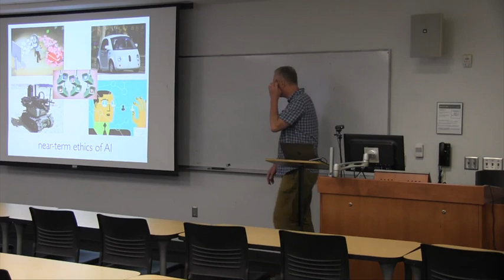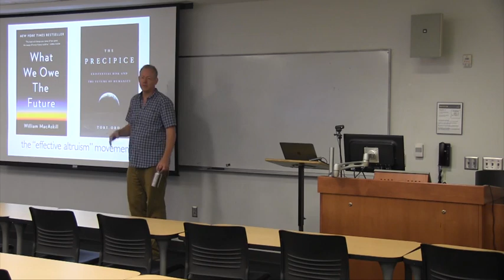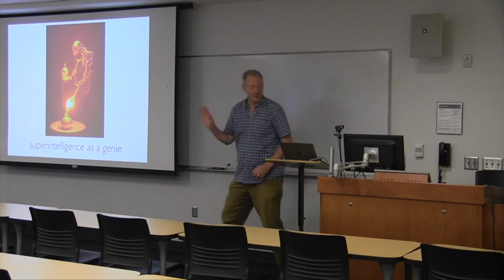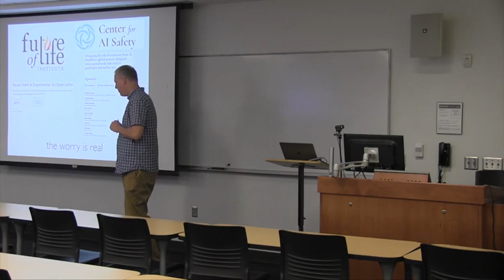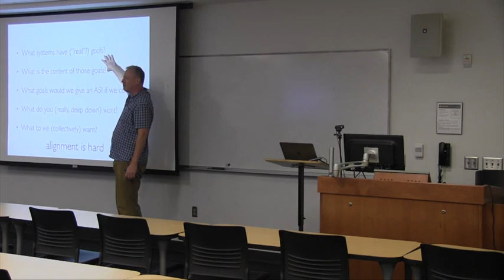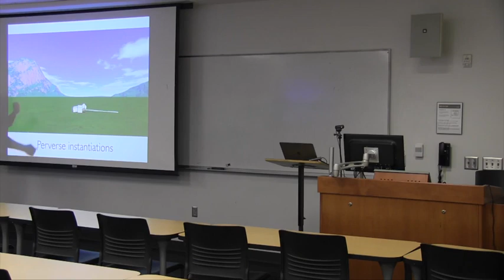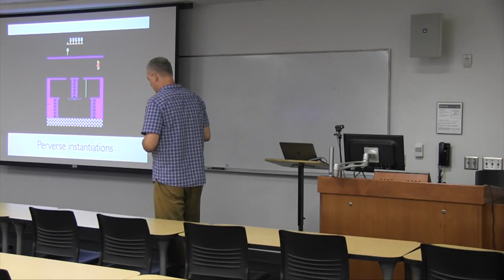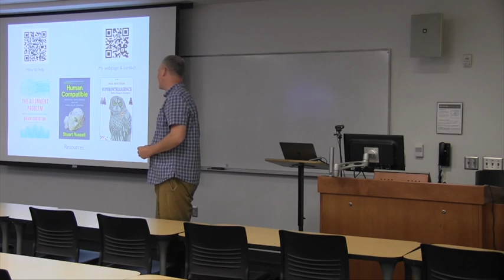AI and Society Symposium 4: Enterprise